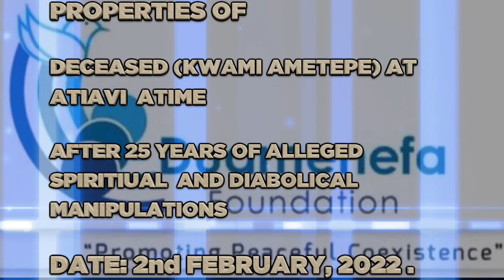Duamenefa Foundation #12 Intervention at Atiavi Atime on 2 February 2022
25 YEARS OF FAMILY QUARREL OVER PROPERTIES INTERVENED AND RESOLVED!
SPIRITUAL ATTACKS STOPPED AND PROPERTIES RETRIEVED